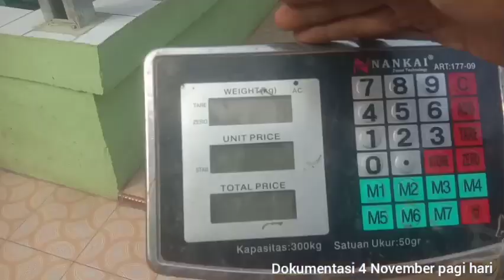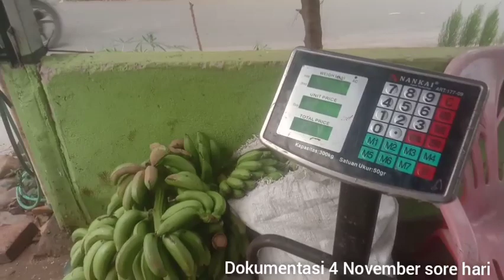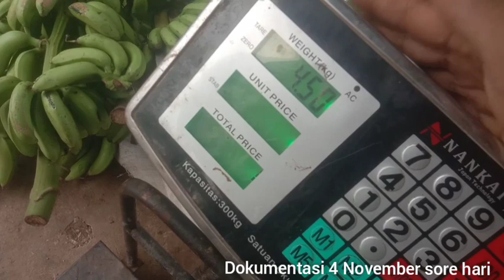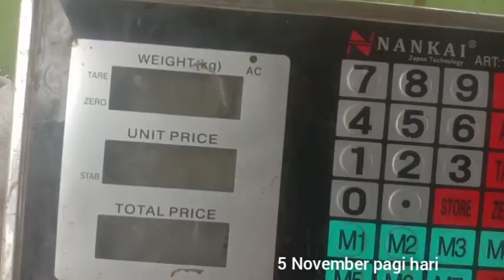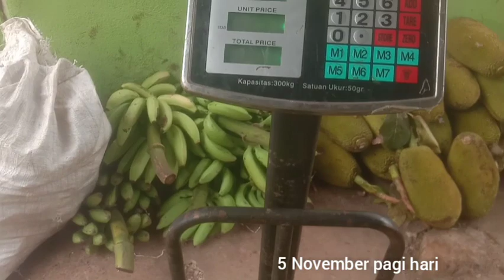PETIKAN KE 7 TIMUN MIRA F1 BENIH PERTIWI DARI BENIH 1 BUNGKUS